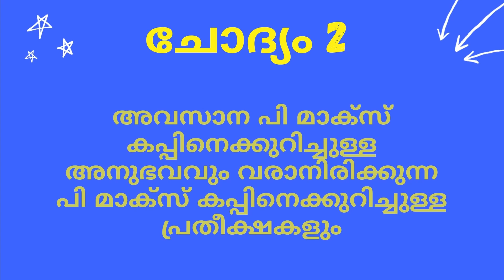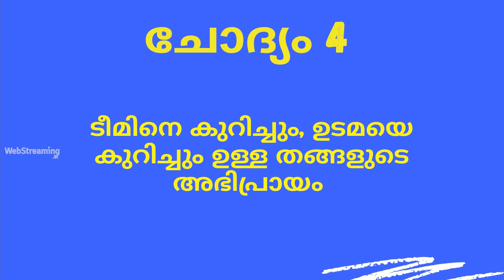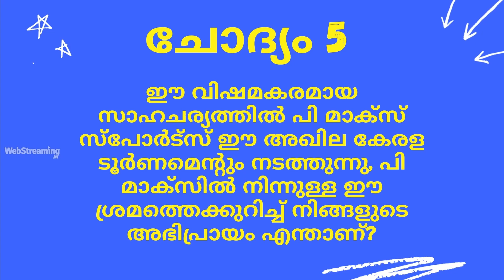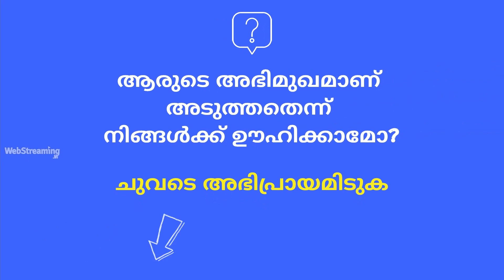ഐക്കൺ പ്ലേയർ വിനീത്തിനൊപ്പം 8 ചോദ്യങ്ങൾ || 8 Questions with Icon Player Vineeth || Titans Anayara